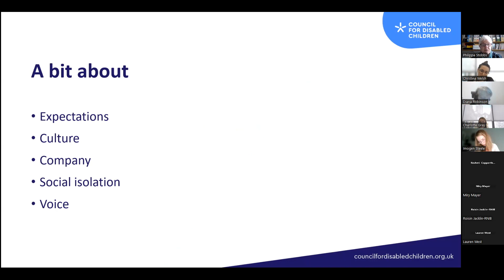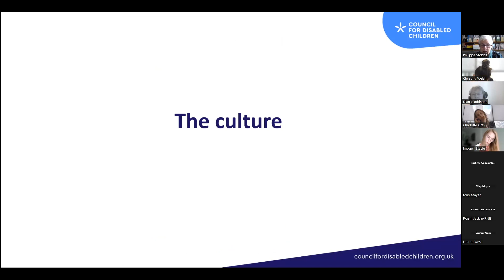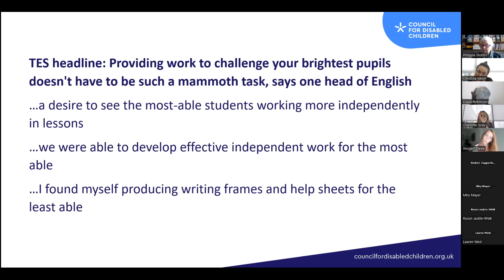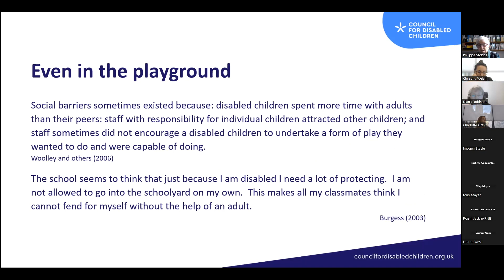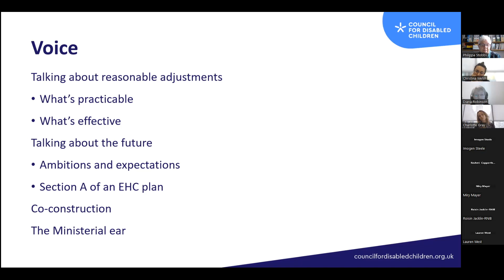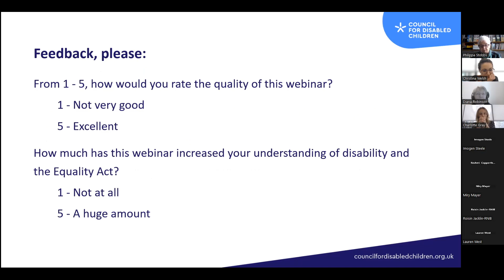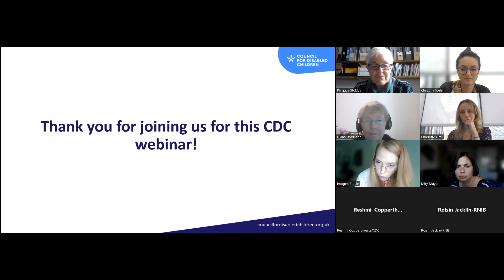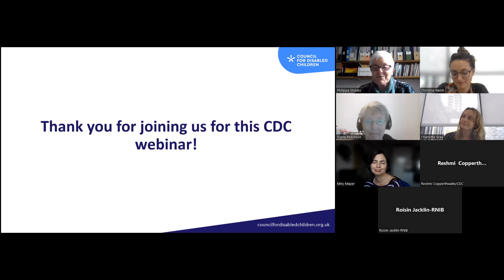Disability, the Equality Act and schools duties webinar - Living the values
Part 4 of 4 of the webinar on Disability, the Equality Act and schools duties.